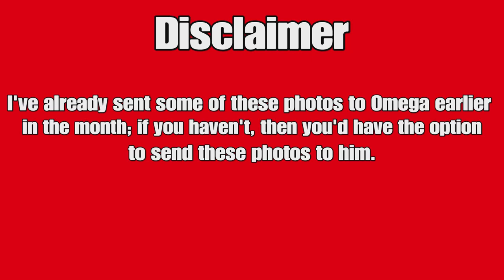GTA Online UFO Locations for November 3 | UFO Sightings TODAY | UFO Locations 13 -26